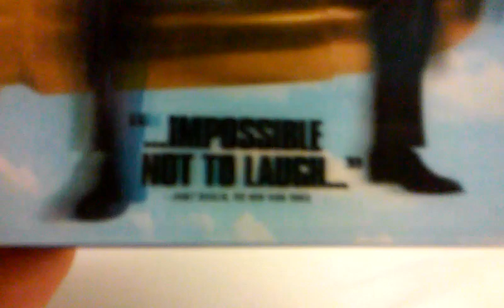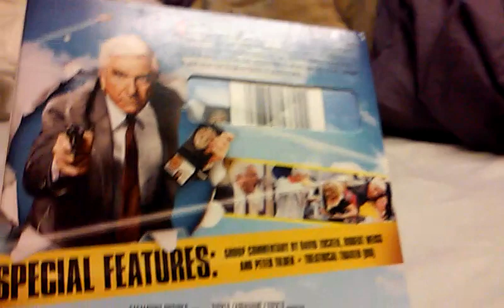Blu-ray Update 3/23/16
I got one Blu-ray from a record store.